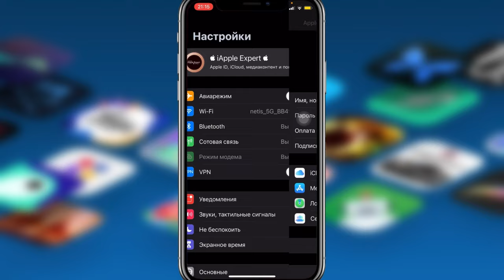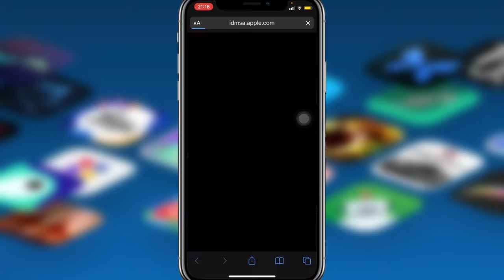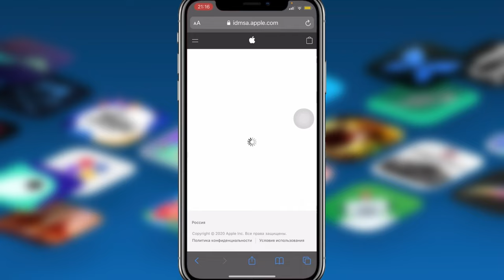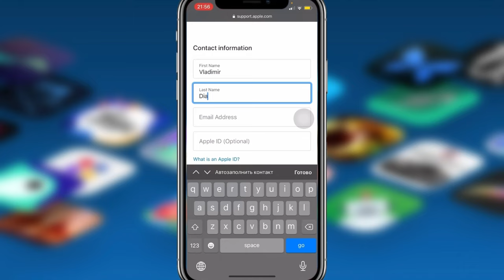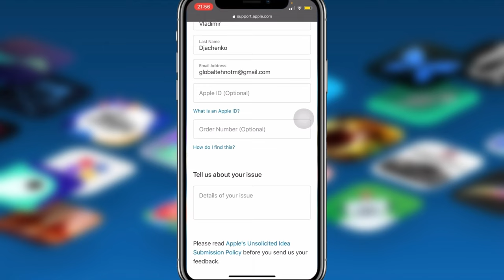Как вернуть деньги с App Store? Как вернуть деньги за донат с App Store?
Как вернуть деньги с App Store?
Как вернуть деньги за донат с App Store?
Возврат денег за покупки с App Store
Возврат денег за донат с App Store

Как можно оформить возврат средств за донат или приложение через квитанцию об оплате?

ВНИМАНИЕ!
Прежде чем будете делать возврат за донат хочу предупредить о том, что если запросите возврат, то это будет на один раз, чтобы избежать заморозки учётной записи по игре и по каким ещё либо возвратам с App Store.
Грозит тем что заблокируют игру на 365 дней и никаких больше возвратов!

Сделать запрос через квитанцию об оплате с почтового ящика:

1. Нажать на сообщение которое пришло на почту учётной записи
2. Опуститься в низ найти раздел (сообщить о проблеме)
3. Перейти заполнить данные учётной записи и выбрать уже по пунктам, первый пункт - возврат средств - второй пункт - причина возврата покупка совершена случайно или продукт не работает как заявлено - жмём далее - выбираем приложение отметку пунктом и отправляем.
Ждём ответа от техподдержки прийдет сразу письмо, что заявка принята а основной ответ в течении суток одобрено или нет!
Отказывают только 1% по очевидным причинам (частые возвраты или не может быть случайности так как играли в эту игру определённое время и донатили)

Если квитанция не пришла или удалили безвозвратно, можно отправить повторно.
Значит заходим в настройки - первая плитка с учётной записью - медиаматериалы и покупки - посмотреть - история покупок - выбираем приложение или донат - пункт отправить повторно (это значит, что прийдет квитанция сново на почту)

Также можно отправить повторно через App Store - учётная запись в верхнем правом углу - жмём на имя или Почта - проходим верификацию - история покупок - приложение или донат - отправить повторно.

Запросить по техподдержке ссылка и инструкция будет в закреплённом комментарии!